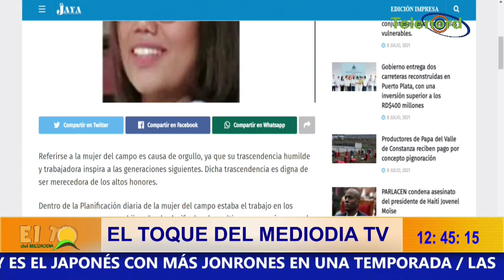REFERIRSE A LA MUJER DEL CAMPO ES CAUSA DE ORGULLO PSI, YANELLY DIAZ